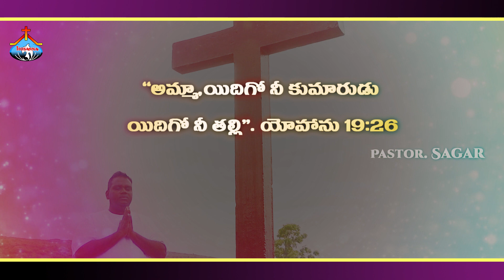Patiyala Loni adhikansh nahin youda- సిలువ గీతం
Singer : Pastor Sagar.
              Hosanna Mandir - TPT.

Music Director : S.Ebenezer.

Tabala : K. Sumanth Raj(John Wesley).

Flute : Ramesh.

Sitar : Kishore.

Violin : Pavan.

Chorus : Sis Divya & Neha(Susanna Sisters - TPT).

Rhythm & KeyBoard : S.Ebenezer.

Video Editing : Paul Jacob.